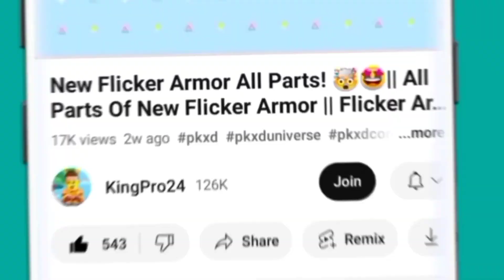🚨PK XD HALLOWEEN UPDATE 2023! ☠️ 🎃🤯|| HALLOWEEN UPDATE 2023 REVIEW || KINGPRO24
PK XD PRE HALLOWEEN UPDATE 2023! ☠️ 🎃🤯|| HALLOWEEN UPDATE 2023 REVIEW || KINGPRO24

Wavecont - Inspiring (...